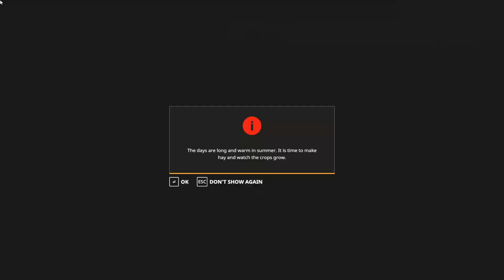Seasons EP#7 | Goias | FS19 | Farming Simulator 19